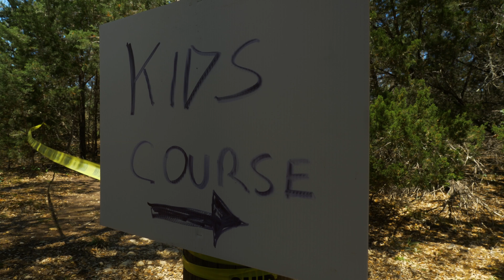Get you kids into mountain bikes at the Family Funduro (Austin, TX)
This week, we go back to when I still lived in Austin. I was invited by Jeremiah to attend the 2018 Family Funduro and could not have been more excited to see what he was creating! This event helps brings families together for a day filled with wild rides, food, and prizes!